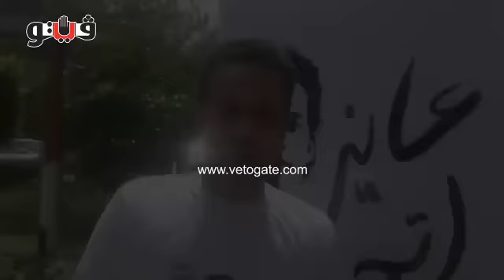«عايز أتجوز» مشروع تخرج طلاب «إعلام القاهرة»